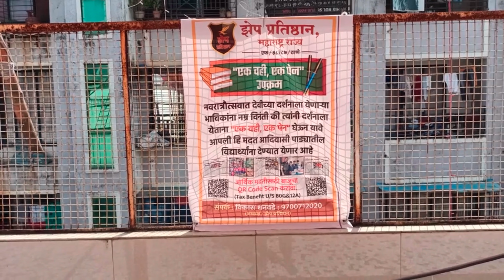Jai Mata Di Complex, Navratri Utsav 2022. Ek Vahi, Ek Pen | Blood Donation | Many Other Activities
नमस्कार मंडळी,

जय मातादी कॉम्प्लेक्स नवरात्री उत्सव 2022 यानिमित्ताने "एक वही एक पेन" आणि "रक्तदान शिबिर" तसेच अजुनही बरेचसे उपक्रम यांचे आयोजन करण्यात आले आहे.

यासाठी झेप प्रतिष्ठानचे सदस्य श्री. संदीप गोळे यांनी "एक वही,एक पेन" या उपक्रमाबद्दल माहिती दिली.

जय मातादी कॉम्प्लेक्स, नवरात्री उत्सव मंडळ चे सदस्य श्री राहुल लंके, श्री आत्माराम गावडे, श्री किशोर शिरोडकर यांनी देखील वरील उपक्रमाला जास्तीत जास्त सहभाग लाभावा यासाठी आवाहन केले.

डॉ. वैशाली शुक्ला यांनी देखील "रक्तदान" याबद्दल मोलाचे मार्गदर्शन केले.

प्रत्येकाने आपापल्या परीने यात सहभागी व्हावे ही नम्र विनंती, आणि सर्व जय माता दी कॉम्प्लेक्स मधील रहिवाशांचे मनापासुन धन्यवाद!

गणेश उत्सव "एक वही, एक पेन" या झेप प्रतिष्ठानच्या उपक्रमाबद्दल ची माहिती आपण खालील लिंक वर पाहू शकता.

donate blood
blood bank
Zep pratishthan
Ek vahi ek pen
blood donor
jai mata di
navratri utsav